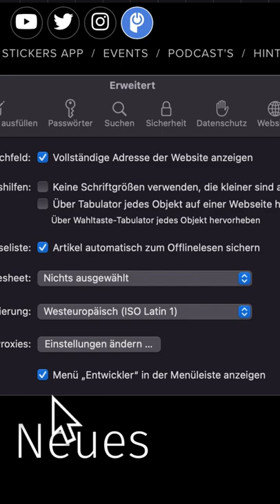Entwikleroption auf Safari für Mac aktivieren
In diesem Video zeige ich, was man mit der Funktion Back Tap machen kann. Für VoiceOver user gibt es auch etwas.

Danke das du das Video angeschaut hast. Ich wünsche euch einen schönen Tag✌️Alle Links👇